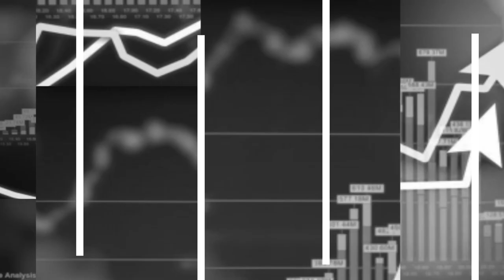Колку го чинат Балканот прерано олабавените мерки за КОВИД 19? (Веб верзија)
Се зголемува бројот на заразени од КОВИД 19 во сите земји на Балканот. Дел од јавноста ги обвинува властите во Србија и Северна Македонија дека прерано ги опуштија превентивните мерки кокетирајќи со гласачкото тело во пресрет на изборите во двете земји. Сред епидемија, Босна и Херцеговина ја потресе корупциски скандал за набавка на неадекватни респиратори. Која е цената што ја плаќа Балканот за ваквите одлуки, дискутираат претставници на граѓанскиот сектор во С. Македонија, Србија, БиХ и Албанија во регионалниот поткаст на РесПублика, како дел од иницијативата ПриказниОдРегионот.